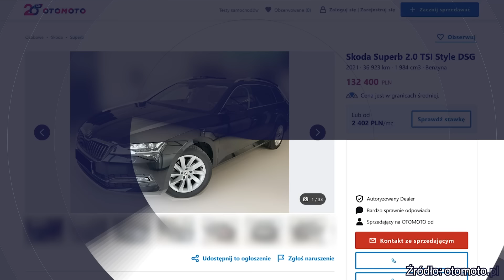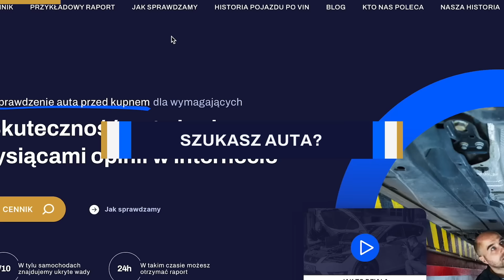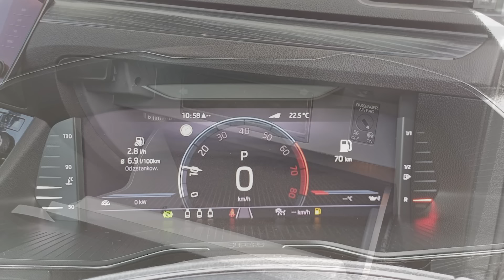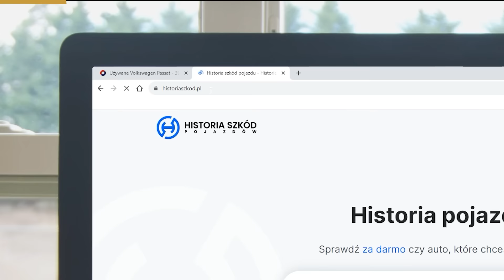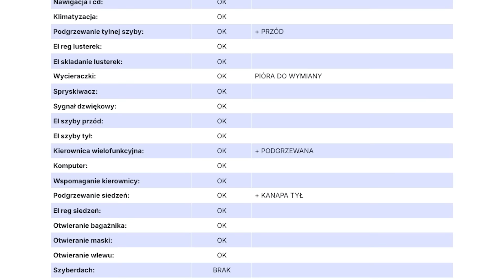Skoda jak nowa czy niekoniecznie? - Skoda Superb 2.0 TSI 2021 rok 40000 km 133000zł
Ekspert Tomek z Rzeszowa ma dziś do sprawdzenia Skodę Superb. Chcecie zobaczyć jak wypadł? Zapraszamy!